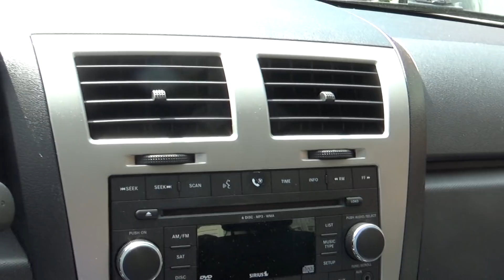Toyota lähti,perävalot vaan näky